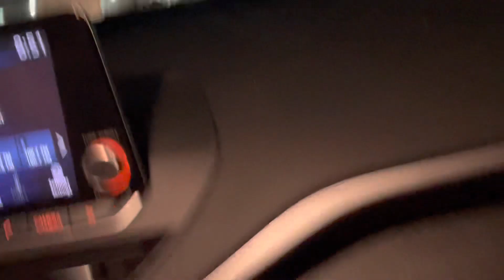Departures out of FLL in the South Side (Nighttime Plane Spotting edition)